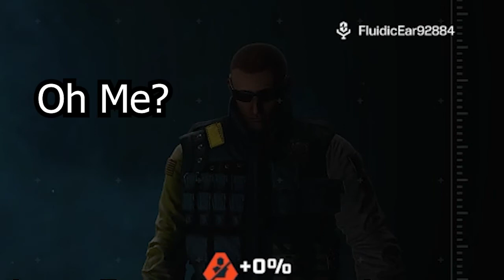Youtuber Bullies Smaller Creator - Rainbow Six Extraction (ft. DisasterDMaster)